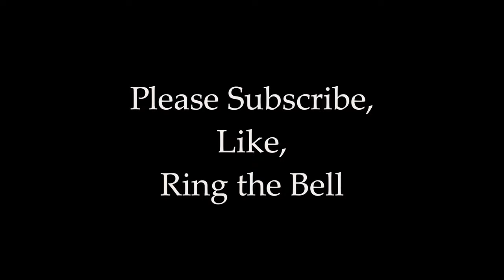A Jehovah's Witness Halloween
A short, little Jehovah's Witness Halloween story, hope you enjoy!